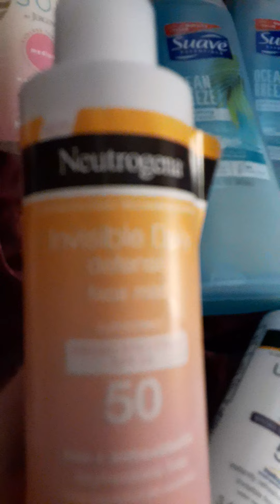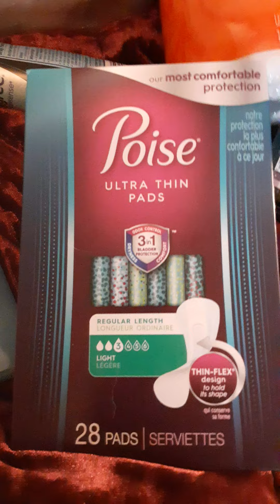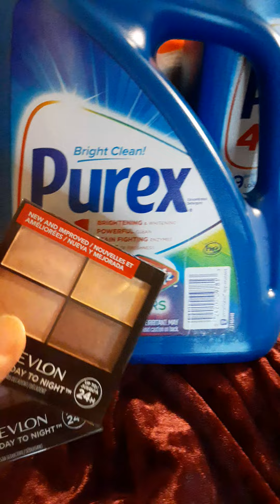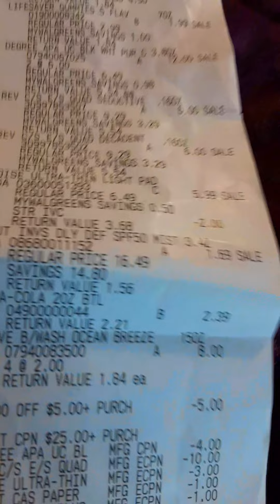Walgreens week of 1/9 to 1/15 beginner friendly deals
Walgreens  weekly  deals beginner  friendly  all for 9 plus taxes  weekof 1/9 to 1/15